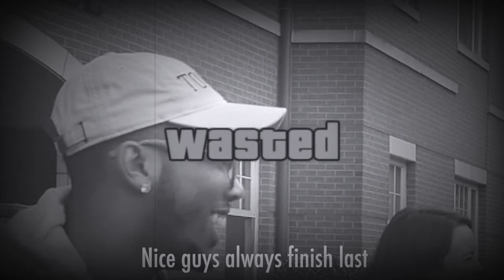Marry, Kill, or Smash | Public Interview (I PROPOSED!)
VOTD: John 15:7

Marry, Smash, or Kill | Public Interview
Smash, Marry, or Kill | Public Interview
Public Interview and Public Prank

Comment your biggest lie.

If you're feeling good comment what you wan to see on the channel.

P.S.